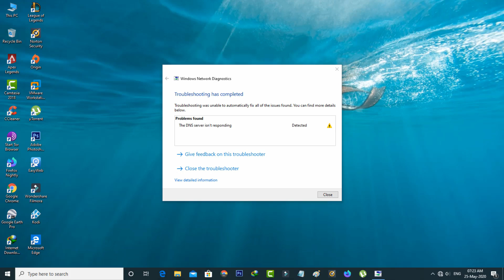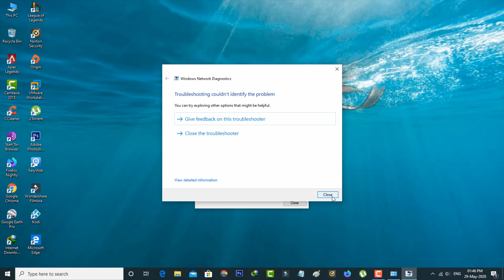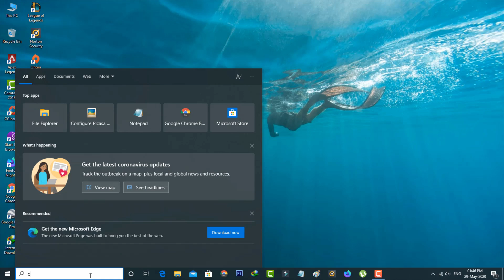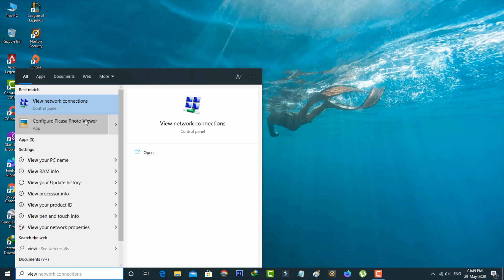Fix the dns server isn't responding error||DNS server not responding windows 10/8/7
Today i get the following one error notification while i try to troubleshoot my laptop :

Problems found

The DNS server isn't responding         Detected

So what is the means of this issue?.My guessing is if you're using the bsnl broadband or airtel this type of errors are occurring.

This tutorial is about how to fix dns server not responding windows 10 wireless.

This method also works for all windows versions like windows 7 professional,home,pro,windows 8 and 8.1.

how to solve dns server not responding problem on windows 10 pc :

1.Here i using the internet connection via my tp link wifi router.

2.I assure this trick works 100 %.

3.At same time if you get this dns server is not responding message in ps4 and android mobile,this tips not working.

4.First method is just change the primary dns address for your wired lan connection or ethernet.

5.Second step is by using the command prompt or cmd,so just type i mentioned commands.

6.This is 2022 released solution,so if you follow my steps this will resolve your issue.

7.This is the way you can easily fix win 10 network problem.